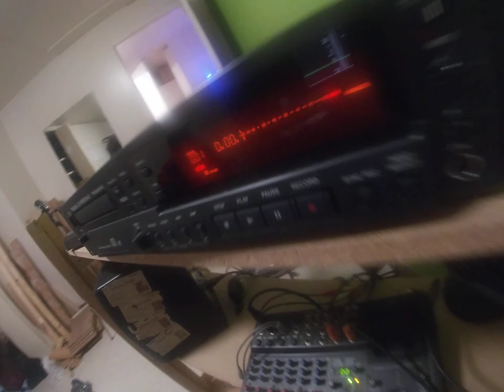DJ Uncle Bucky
I never realized what a big meatball I was until i saw myself holy shit i would hate me if I was you too tho.. public housing i love